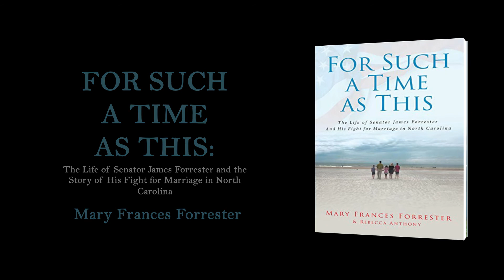For Such a Time as This: The Life of Senator James Forrester A | Mary Frances Forrester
Book Description:
For Such a Time as This is a must-read for anyone disheartened over America's slide into a moral "cesspool of sin." The compelling story of Jim Forrester's life and his fight for traditional marriage are an indispensable legacy to the next generation of Americans who wish to preserve the nuclear family and all other Judeo-Christian bedrocks.

Here is a poignant example of how to face opposition, both personal and public, with courage, determination, and grace. This book will fan the flame of resistance and renew hope within the heart of every reader. Can we claw our way back up the slippery slope?

Product Details:
Publisher ‏ : ‎ Trilogy Christian Publishing (January 14, 2021)
Language ‏ : ‎ English
Paperback ‏ : ‎ 408 pages
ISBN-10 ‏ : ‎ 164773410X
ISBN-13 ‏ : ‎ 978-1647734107